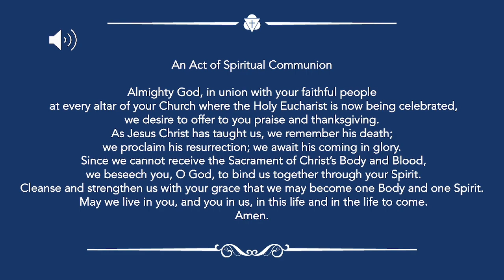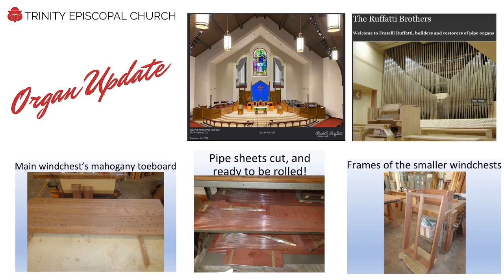Fifth Sunday After Epiphany | February 5, 2023 | Trinity Episcopal Service